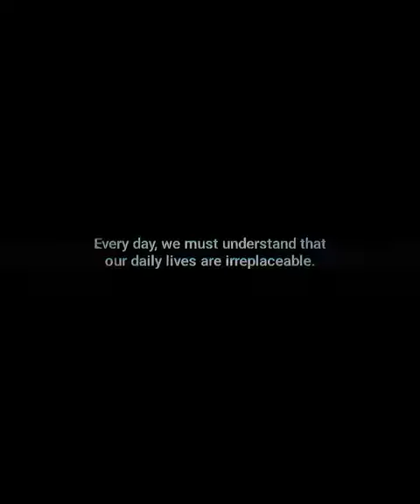Ayanokōji's Soliloquy | SNAP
Classroom Of The Elite (Japanese: ようこそ実力至上主義の教室へ,, Hepburn: Yōkoso Jitsuryoku Shijō Shugi no Kyōshitsu e, lit.

- Background music used in this video is not owned by YzMisssterry.

🖼️ *Image Credits:*
- Anime images featured in this video are the property of TV Tokyo Corporation.